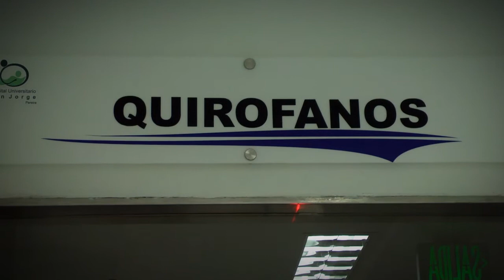Risaralda Gobernación con Resultados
En la Sección Nuestra Gente conocimos la historia de vida de la Doctora Sandra Vanesa Gómez médica, cirujana y una de las siete coordinadoras de transplante de órganos del país.